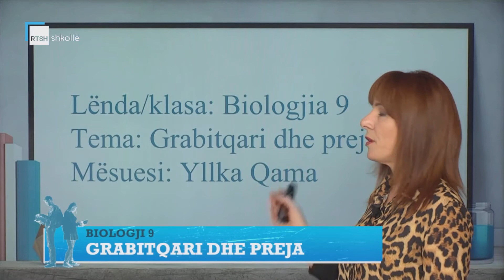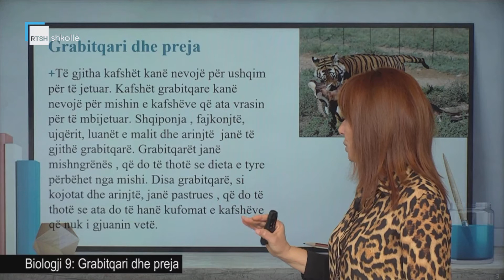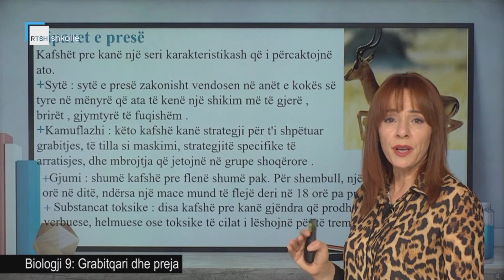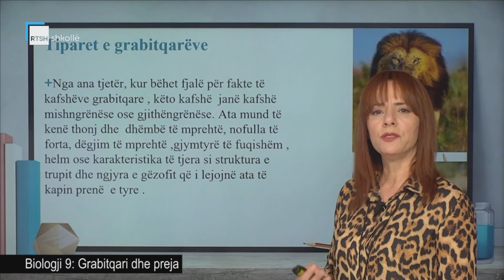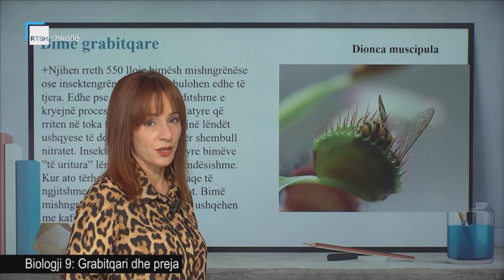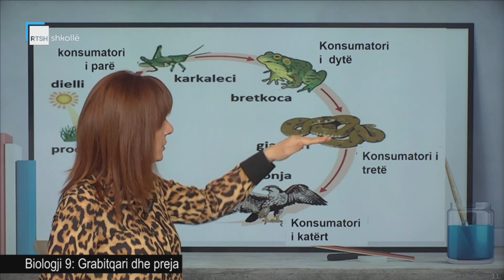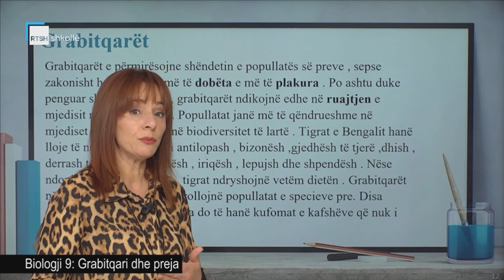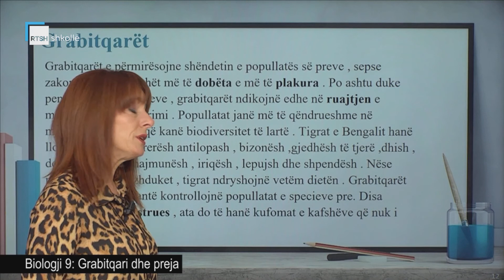Biologji 9 - Grabitqari dhe preja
Mësuese Yllka Qama